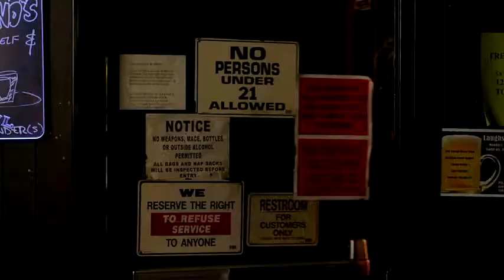Soundgarden(27)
Live from the Artists Den